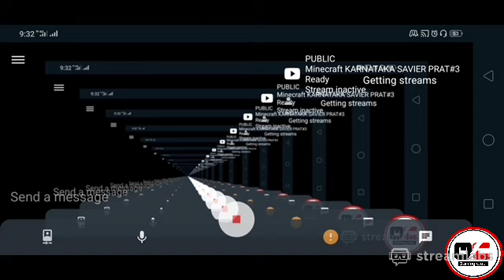Minecraft KARNATAKA SAVIER PRAT#9